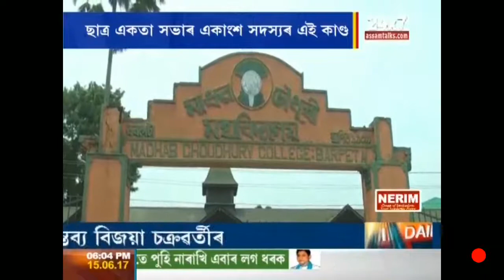Barpeta mc collageত টুপি পিনদার বাবে মুসলিম ছাত্রর ওপরত অত্যাচার